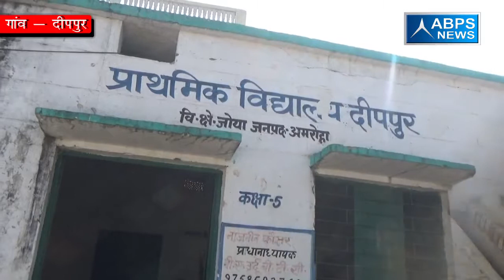ग्राम दीप पुर, ब्लॉक जोया, जिला अमरोहा